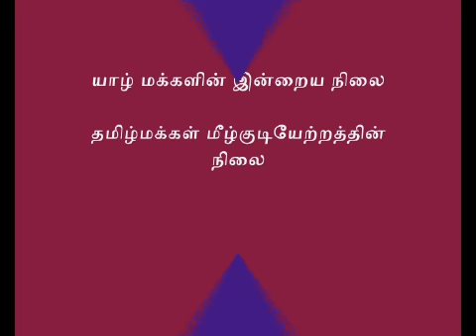THF: Status of Resettlement of Tamil People (Mavai Senathirajah)